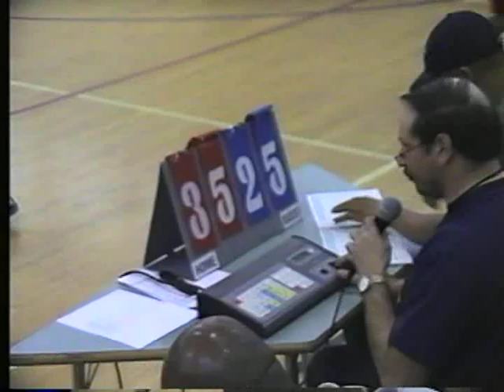MNBL Playoffs Sixers v Celtics 3-17-07b-Game 2